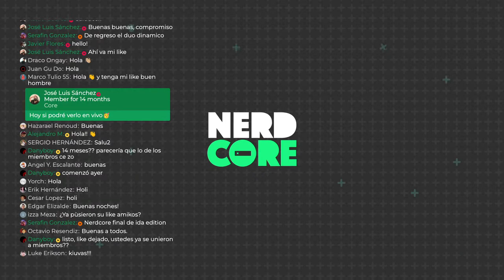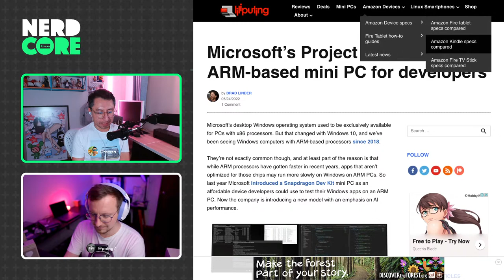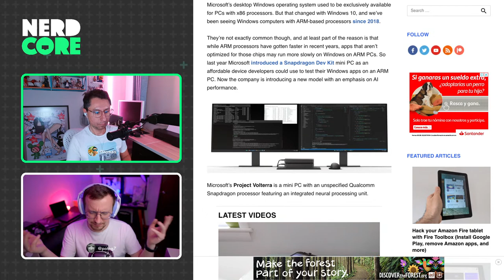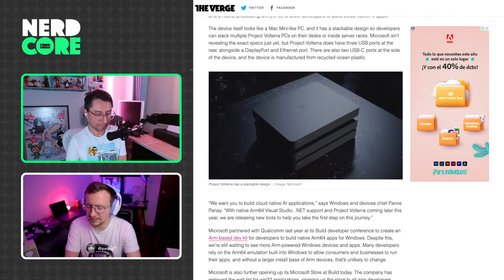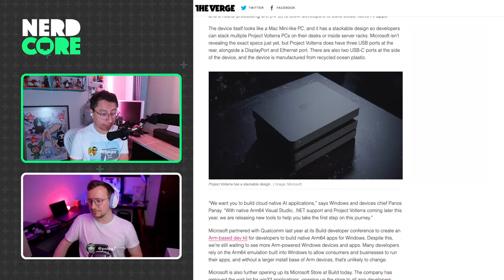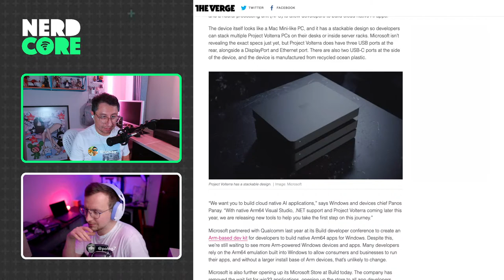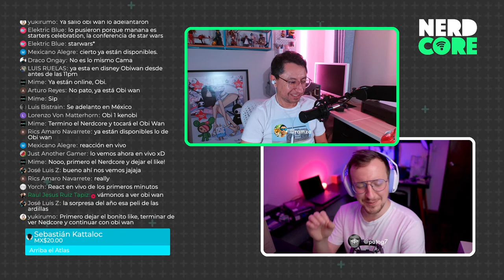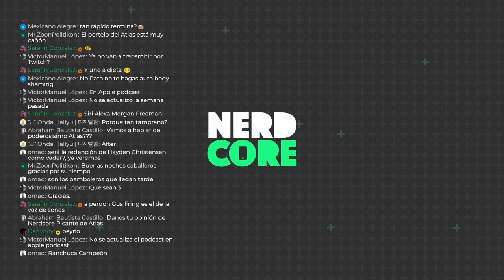Gastando fortunas en el Hot Sale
00:00 - Loading
16:00 - START
32:00 - Sonos Unboxing
40:00 - Hot Sale
47:00 - Microsoft Volterra
1:07:00 -  Xbox pa tu tele
1:21:00 - PlayStation pre E3
1:47:00 - RANDOM